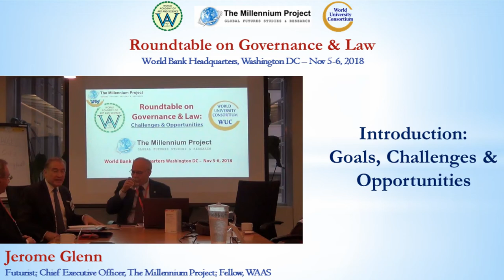Introduction | Jerome Glenn | Roundtable on Governance & Law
Title of Presentation: Introduction
Speaker: Jerome Glenn
Designation: Futurist; Chief Executive Officer, The Millennium Project; Fellow, World Academy of Art & Science
Event: Roundtable on Governance & Law, World Bank Headquarters, Washington DC, Nov 5-6, 2018
Organizers: World Academy of Art & Science and World University Consortium in collaboration with The Millennium Project

Roundtable on Governance & Law explored the governance challenges and opportunities generated by the complex nexus of forces impacting on human aspirations for freedom and development, peace and security, employment and equality, technological advancement, access to education and information, immigration and multi-culturalism, ecological stability and security.

Click here for papers, presentations and more information of the meeting